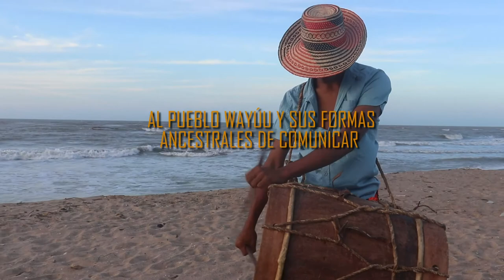Entrevista: Los sonidos del Tambor de Imanol Coronado Arpuchana (Pueblo Wayuu)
La palabra Kasha para el Pueblo Wayuu significa caja o tambor. Se trata de un instrumento musical de percusión a través del cual un Joven del Clan Epiayú, Imanol Coronado Arpuchana, protege, enseña y promociona su cultura ancestral. Sus sonidos tejen sentidos a través de la interacción con el Mar, el Fuego, el Viento y la Luna. A través de su tambor Imanol interpreta los sueños de la Ranchería El Ahumao, y es capaz de enamorar y entrelazar sentimientos y muchas vibraciones en quienes lo hemos escuchado. La entrevista es un homenaje a los jóvenes que aun se resisten a que su cultura desaparezca y sea re-colonizada por procesos ajenos a su propio territorio e historia. Dedicado al Pueblo Wayuu a sus formas ancestrales de comunicar...